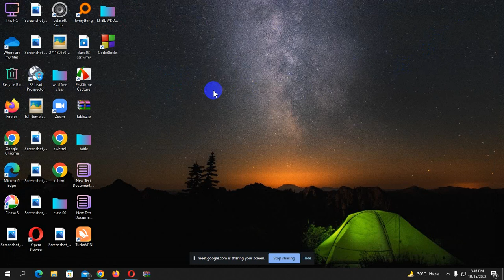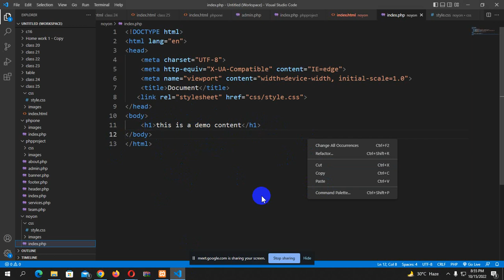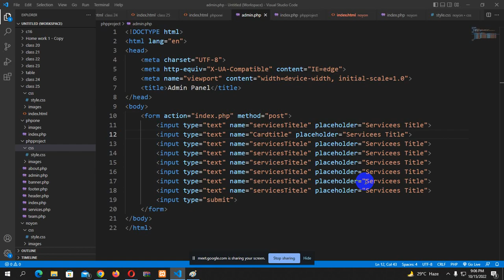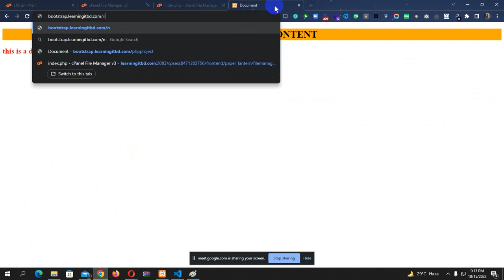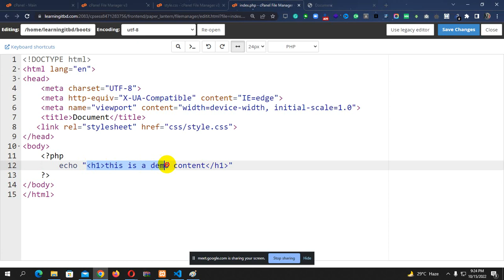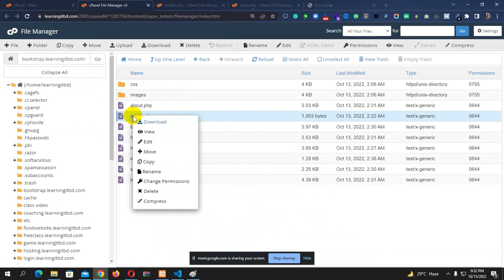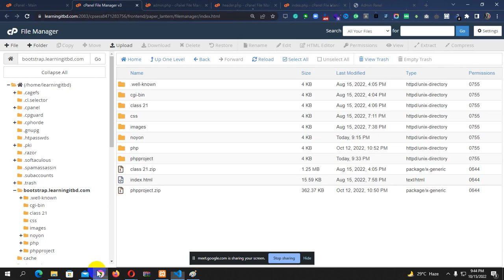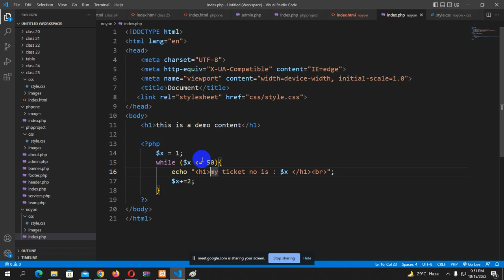Class 26 ||Basic PHP|| Part: 02|| Learning IT BD || Noyon Islam Tuhin